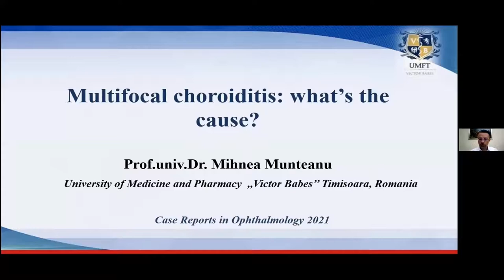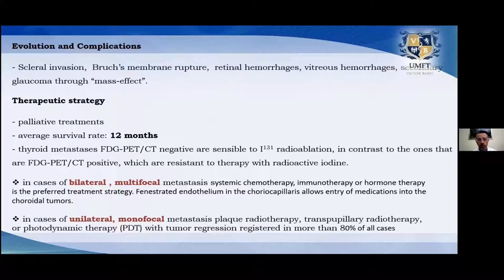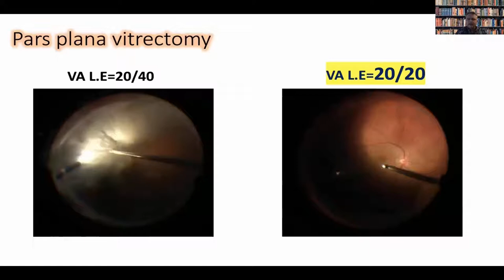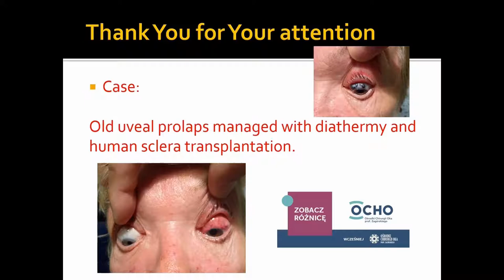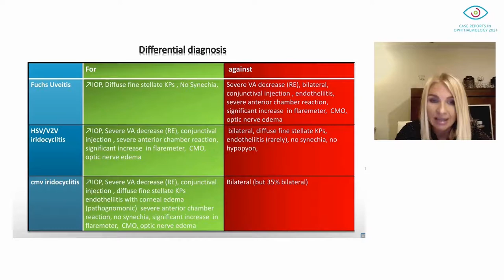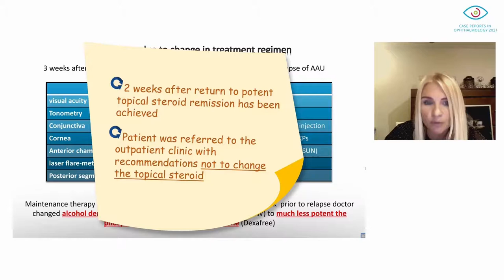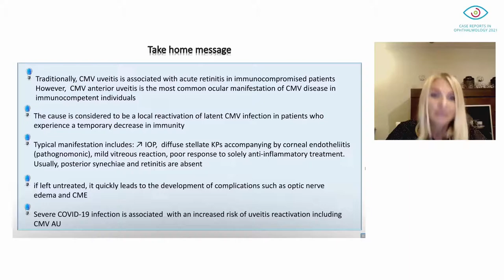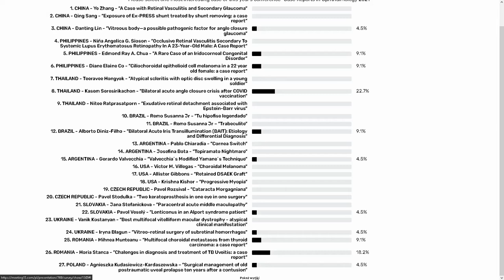Case Reports in Ophthalmology 2021 - Case Reports from Poland and Romania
Enjoy the session moderated by:
➡Horia Stanca, Carol Davila University of Medicine and Pharmacy, Bucharest, Romania
➡Prof. Andrzej Grzybowski, University of Warmia and Mazury in Olsztyn and The Foundation for the Development of Ophthalmology "Ophthamology 21"

Key Points⏰
0:00 Introduction to Case Reports from Romania
1:25 Prof. Mihnea Munteanu, Victor Babes University of Medicine and Pharmacy, Timisoara, Romania - „Multifocal choroidal metastases from thyroid carcinoma: a case report”
9:26 Prof. Horia Stanca, Carol Davila University of Medicine and Pharmacy, Bucharest, Romania - „Chalenges in diagnosis and treatment of TB Uveitis: a case report”
16:53 Introduction to first Case Report from Poland
17:40 Dr. Agnieszka Kudasiewicz-Kardaszewska, Prof. Zagórski Eye Surgery Centers, Poland - „Surgical management of old postraumatic uveal prolapse ten years after a contusion”
20:58 Introduction to second Case Report from Poland
21:15 Dr. Monika Łazicka-Gałecka; Medical University in Warsaw, Poland - „Bilateral cytomegalovirus anterior uveitis following Covid-19 infection”
34:38 Discussion
45:11 Presentation of voting results for best paper of the conference